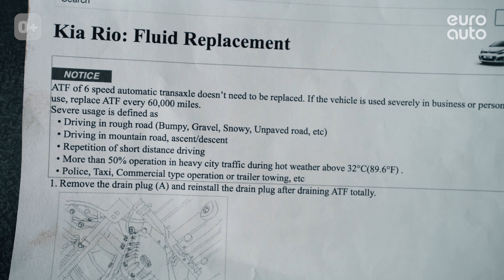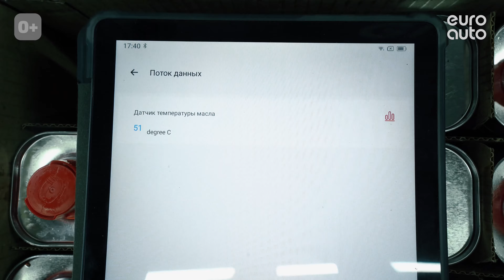Замена масла в АКПП без аппарата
Сегодня в рубрике “Я механик, я так вижу” личный автомобиль нашего технического эксперта — Kia Rio 3-го поколения 2016 года с мотором 1,6 литров и шестиступенчатой коробкой передач.

Производитель утверждает, что масло в АКПП Киа Рио рассчитано на весь срок службы машины, однако в мануале указано довольно много ситуаций, при которых требуется замена масла каждые 60 тысяч км пробега. И хотя частичная замена масла в Киа Рио уже проводилась неоднократно, в последнее время стали ощущаться характерные подергивания при переключении передач.

Первым делом проверили уровень, он оказался на месте, поэтому решили произвести замену. А чтобы не было конфликта нового масла с тем, которое остается, мы решили провести полную замену, то есть ту, которая обычно делается с аппаратом, мы произведем подручными средствами.

Понаблюдать за процессом вы сможете в этом ролике, а о том, как себя чувствует Киа Рио после нашего эксперимента узнаете, если подпишетесь!

Таймкоды:
0:00 Замена масла в АКПП на Kia Rio
2:30 Проверяем уровень масла
4:50 Как заменить масло в коробке нагнетателем?
10:46 Корректируем уровень масла
14:00 Завершаем обслуживание авто